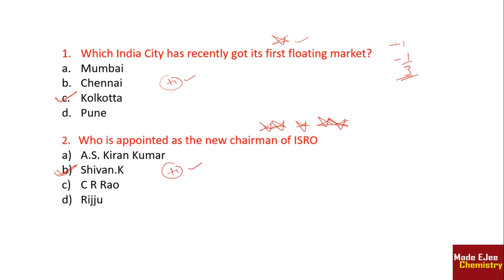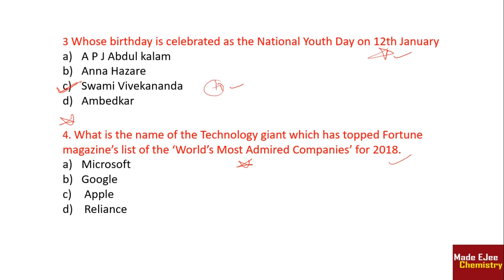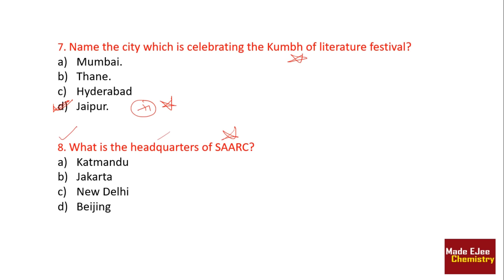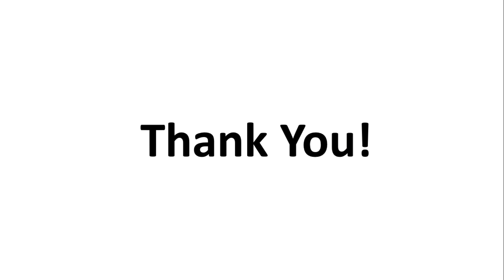NEW Most Imp. GK for AIIMS 2018 | 10 most asked GK + Current Affairs mcqs | By Arvind Arora Sir